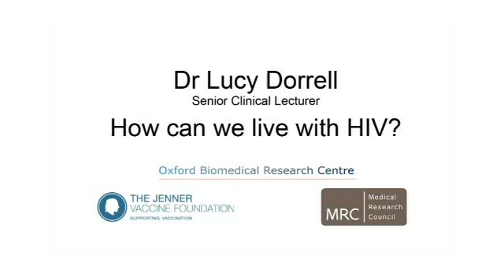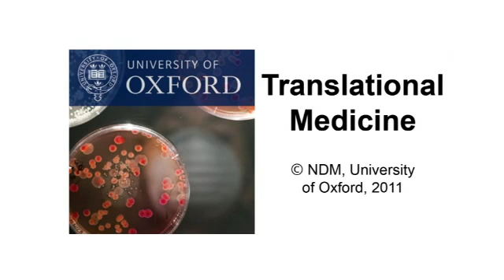Lucy Dorrell: How can we live with HIV?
HIV

The aim of Dr Lucy Dorrell's research is to develop immunotherapy to reduce the dependence of those infected with HIV-1 on their current treatment - antiretroviral therapy (ART). This is because 9 million of the estimated 33 million people living with HIV/AIDS today are not able to access the ARTs which they are in immediate need of.

Vaccines and Drug Treatments

There are currently around 91,000 people in the UK living with HIV/AIDS. HIV is a challenging target because it can mutate its genetic makeup. We are trying to deal with this by developing a vaccine which focuses the immune response on parts of HIV that it cannot change easily without weakening itself.